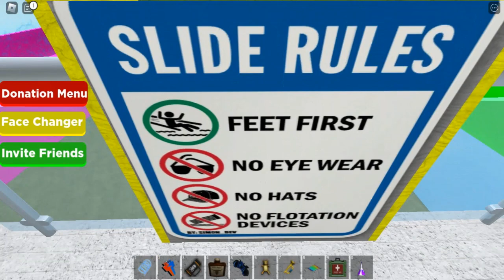Roblox Survival the Siren Killer Gameplay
Playlist's Link :

Roblox gameplay

List video's